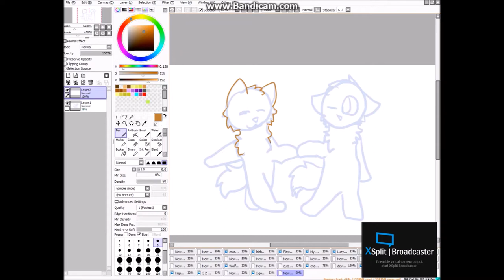Footloose Speedpaint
I got my tablet back btw!! Woohoo!
Song:
Footloose by Kenny Loggins
Programs:
Paint tool sai
Sony veges